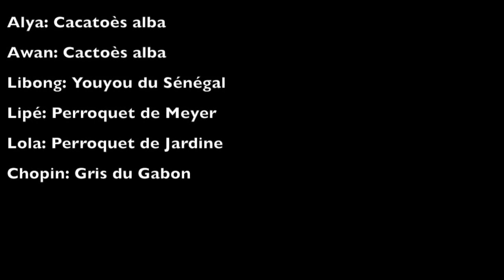Volière d'entrainement de la Parrot WildLife Foundation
Baptème de l'air pour Chopin à la volière d'entrainement de la Parrot WildLife Foundation